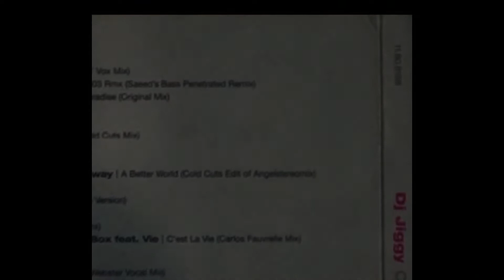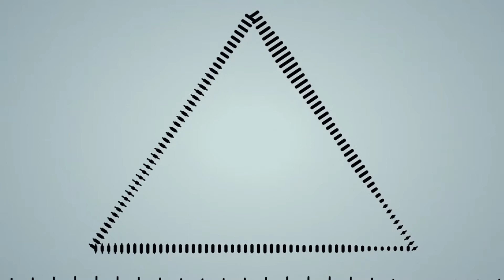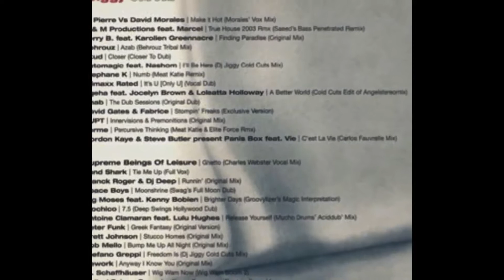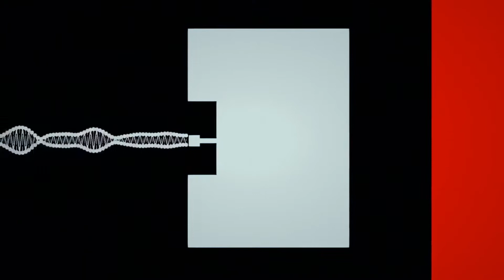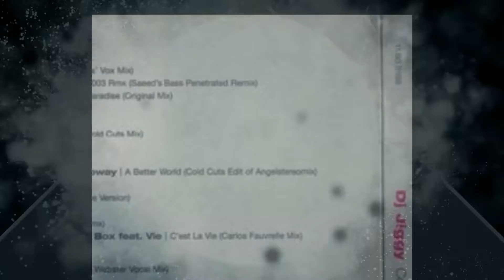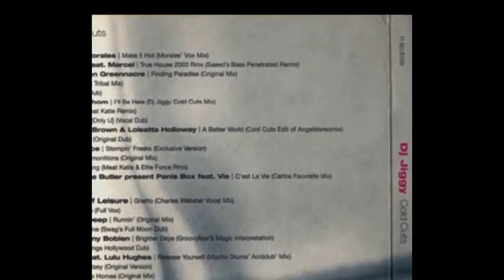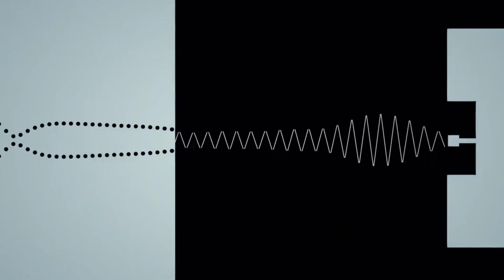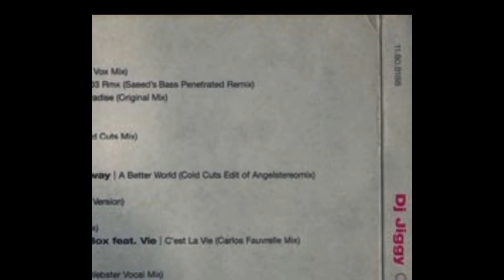DJ Jiggy - Cold Cuts CD1 [2003]